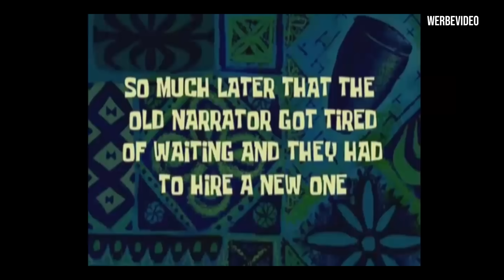KTM X-BOW GT-XR vs. Porsche 992 GT3 RS | GERCollector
Das Video ist mit der Insta360 X3 und ONE RS gefilmt. Hier könnt ihr mehr über die Insta360 X3 und Insta360 erfahren: